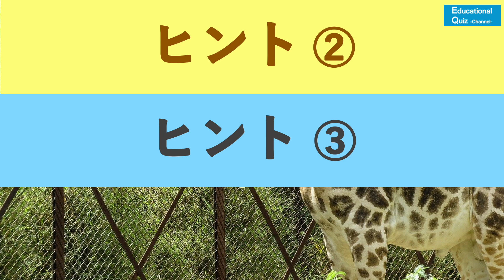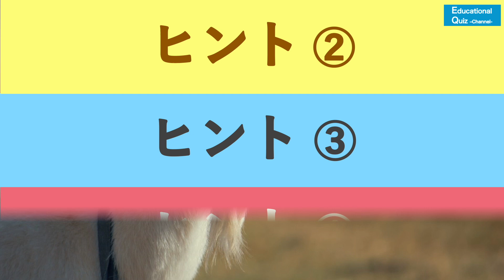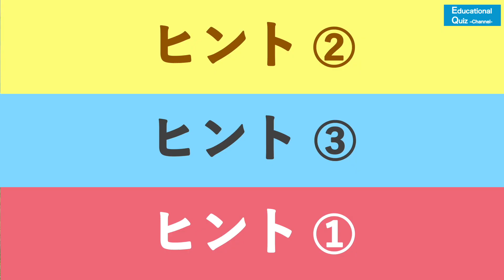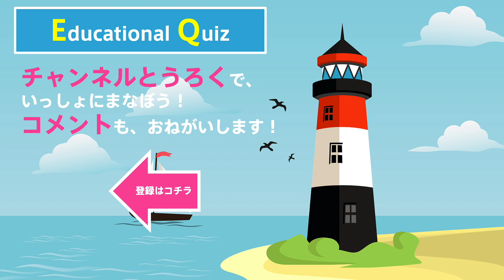【言葉を覚える】 なんの動物かな？クイズ レベル１ （どうぶつの名前を覚えよう！） ◉animals ◉知育 ◉ことば ◉幼児向けアニメ ◉Learn Japanese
動物の名前を覚える幼児向けの動画です。
様々な動物 30種類の写真が隠れています。
少しずつ写真が明かされていきます。
何の動物か当ててみてください。

動物の名前は日本語と英語で表記されます。
動きと合わせて楽しく、直感的に覚えていくことができます。

動物クイズシリーズのレベル１となります。
動物園の気分でご覧いただきつつ、
写真は野生に近いものを選りすぐって採用させていただきました。
繰り返し流しているとすぐに覚えてしまいます。

収録
・コアラ / Koala
・ライオン / Lion
・トラ / Tiger
・ヒョウ / Leopard
・タヌキ / Raccoon dog
・ゾウ / Elephant
・ウサギ / Rabbit
・キリン / Giraffe
・ラクダ / Camel
・ゴリラ / Gorilla
・サイ / Rhino
・クマ / Bear
・カバ / Hippopotamus
・サル / Monkey
・リス / Squirrel
・シマウマ / Zebra
・ウマ / Horse
・ウシ / Cow
・ヒツジ / Sheep
・ヤギ / Goat
・アルパカ / Alpaca
・パンダ / Panda
・チーター / Cheetah
・イヌ / Dog
・ネコ / Cat
・ブタ / Pig
・シカ / Deer
・オオカミ / Wolf
・キツネ / Fox
・ネズミ / Mouse

This is a video for toddlers who remember the names of animals.
30 kinds of pictures of various animals are hidden.
The photos will be revealed little by little.
Try to guess what kind of animal it is.

Animal names are written in Japanese and English.
You can enjoy and intuitively remember it along with the movement.

While watching it in the mood of a zoo
We have selected and adopted the photos that are close to the wild.
If you play it repeatedly, you will immediately remember it.